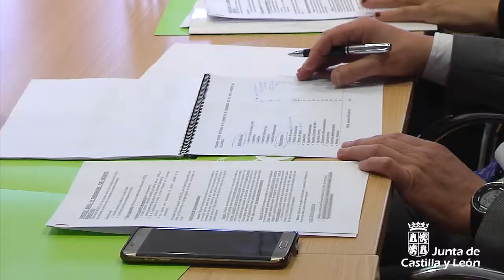Suárez-Quiñones presenta el operativo para la campaña contra incendios forestales 2019